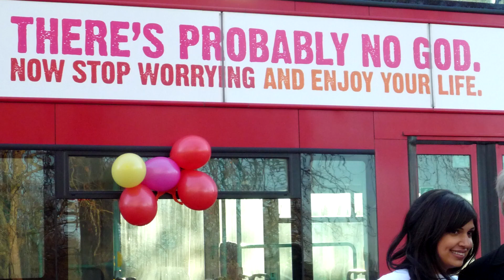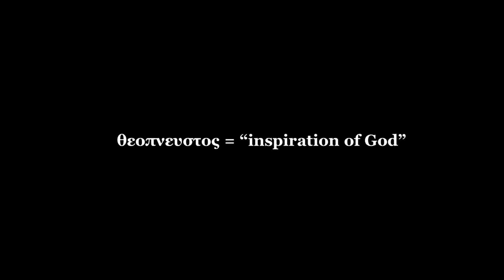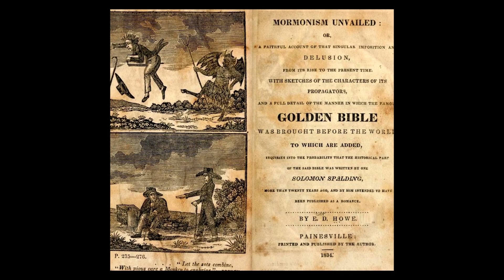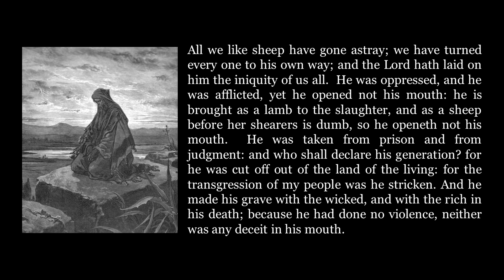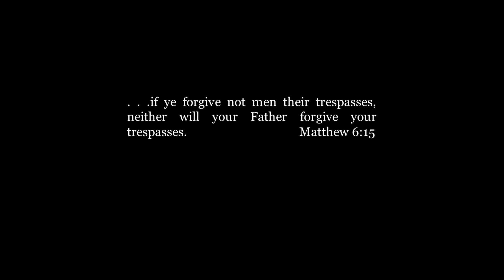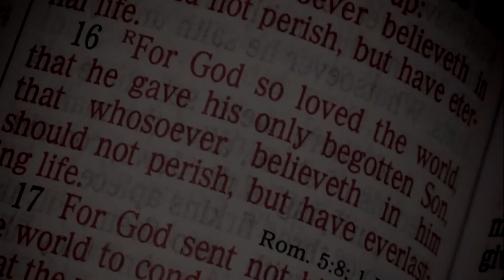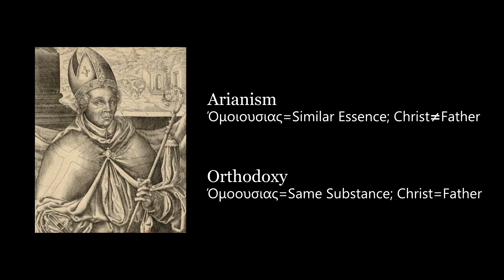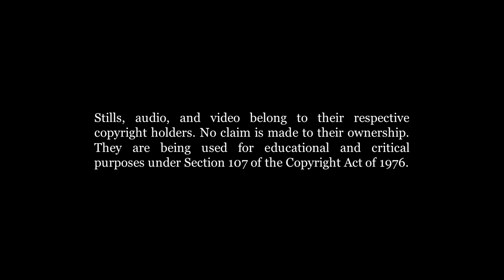After Mormonism. . . Now What?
Many former Mormons still believe the lies they were taught about the Bible, Jesus, and other churches. We examine those in this video, and seek to demonstrate that there is truth that will make you free. Though we ask the same basic question and provide similar answers, this video is not connected with Latayne Scott's After Mormonism What?